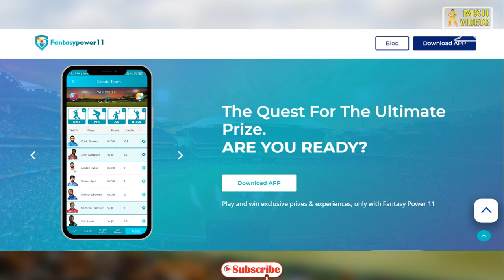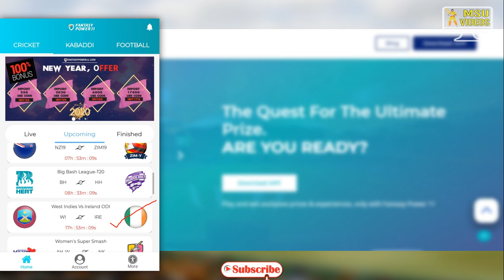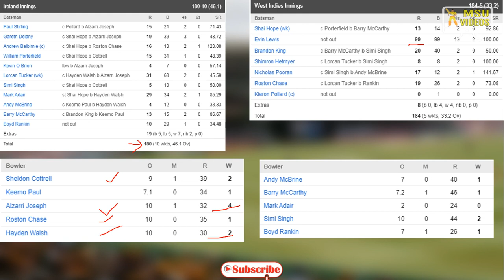WI v IRE 2nd ODI Dream11 | WestIndies v Ireland Dream11 Team Prediction in Tamil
dream11,
dream 11,
dream11 tamil,
dream 11 tamil,
team11prediction,
WestIndies v Ireland dream11 team,
WestIndies v Ireland dream11 team today match,
WestIndies v Ireland dream11 team tamil,
WI v IRE dream11 team,
WI v IRE dream11 today,
WI v IRE dream11 team today,
WI v IRE dream11 team tamil,
WI v IRE dream11 team today match,
WI v IRE dream11 prediction,
WI v IRE team dream11,
dream11 WI v IRE tamil,
dream11 WI v IRE